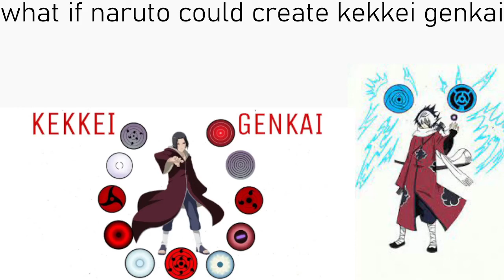what if naruto could create kekkei genkai